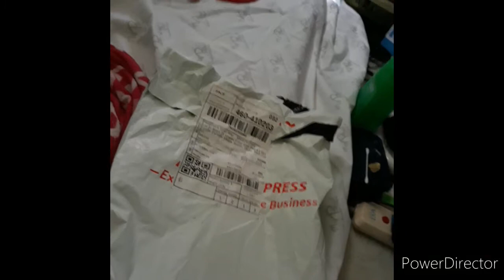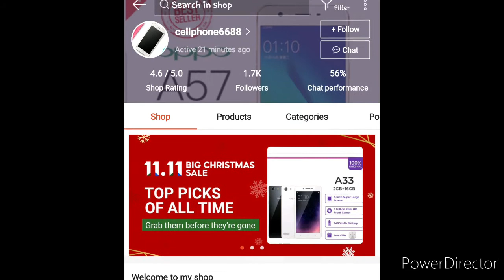Advertising for Cellphone6688 - Shopee Seller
"MAS MASARAP SA PAKIRAMDAM TUMULONG SA DI KAKILALA, KASI NA APPRECIATE NILA MGA GOOD THINGS GINAGAWA MO. HINDI TULAD NG IBA, PURO SILA UNG TAMA. HINDI NILA NAKIKITA UNG MAY MALI DIN SILA GINAGAWA. IN SHORT, MASYADO SILANG PERFECTIONIST SA KAPWA NILA."

Thank you for those who giving a chance to help other people na walang kapalit. And thank you po papa God kinakaya ko pa din para sa anak ko. :)